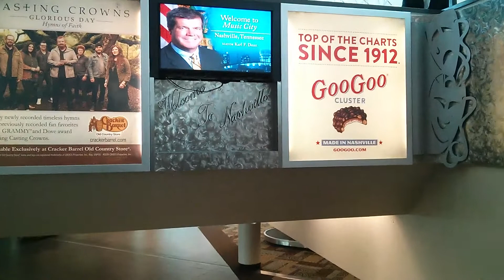C.O. #104 - Toronto to Nashville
In the final episode of conleys overseas, episode #104, Sarah and I travel from Toronto to Nashville.